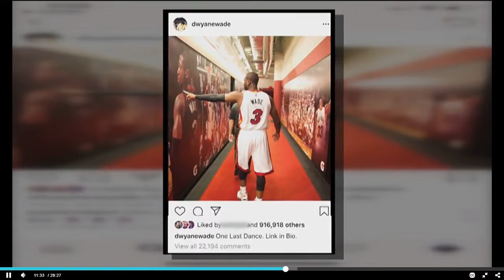Dwyane Wade Bigger Than Basketball Part 2/4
In part two, Pat Riley talks about the maturation and evolution of Dwyane as a person and a global icon, as well as their relationship.

Will Manso, Sports Director @WPLGLocal10 and host @FoxSportsHeat (he's even got his own Podcast ), sits down with D. Wade to look back on his life and career.
One of the payoffs includes rarely seen archive footage of Wade away from the court, from a fresh-faced rook, throughout his legendary 16 year career as a Miami HEAT lifer.

You're invited to Join + share your Hot Takes on HEAT.Cult➤ ] - the Group giving you ★HEAT Culture + news from the fringe of decorum ★Join the Cutting Edge of Heat Nation ★You'll enjoy the quality content PLUS you can earn goodies (desktop/cellular wallpapers, GIFs, MEMES)